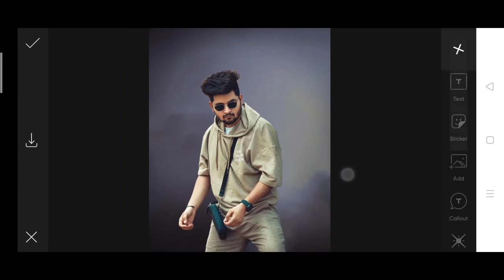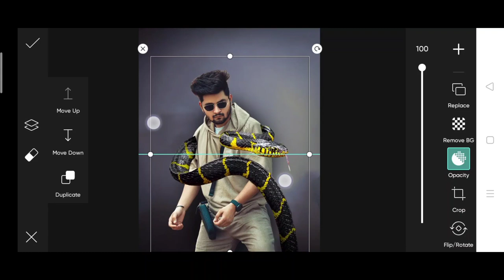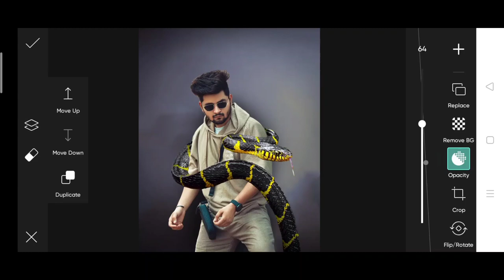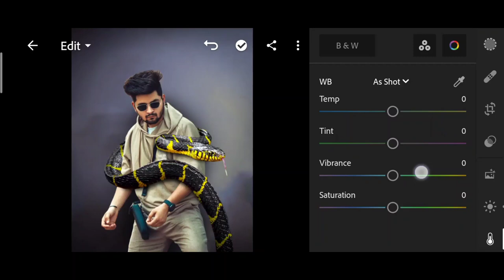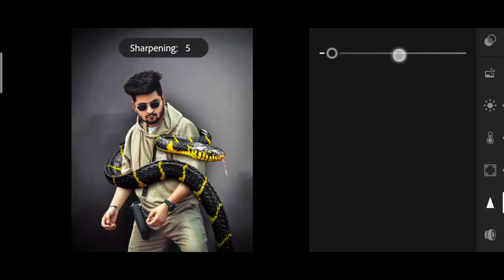PicsArt creative snake photo editing 2023 | sarvendra PicsArt snake photo editing | snake photo edit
himmat singh photo editing backgr.
gun photo editing
picsart
editing photos